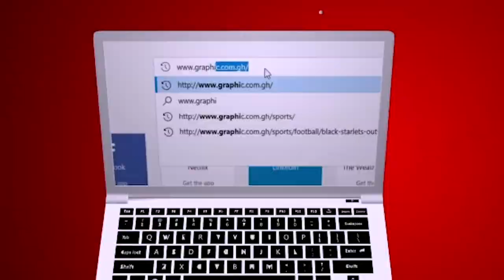Pathways of discouragement Rev Dr Ebenezer Markwei